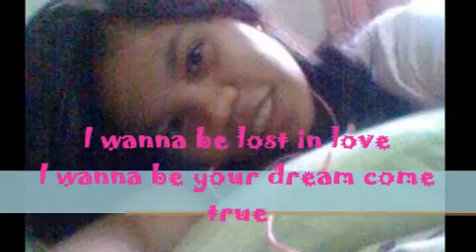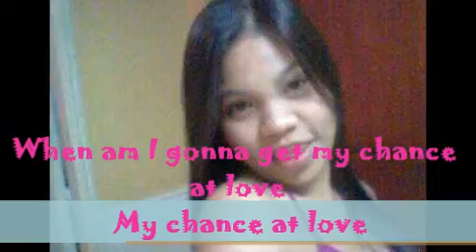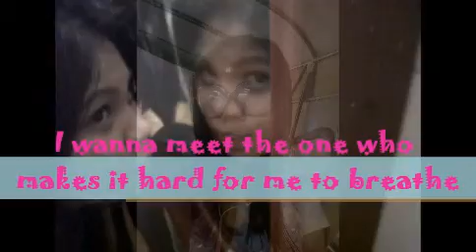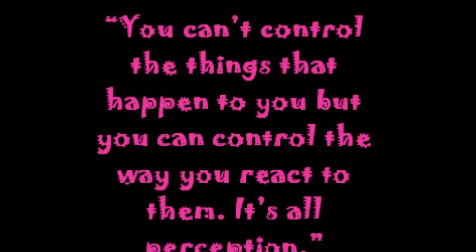beautiful by megan nicole (covered by Mhay).wmv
i love megan so much!!!
the lyrics? its like fairy tales!!!